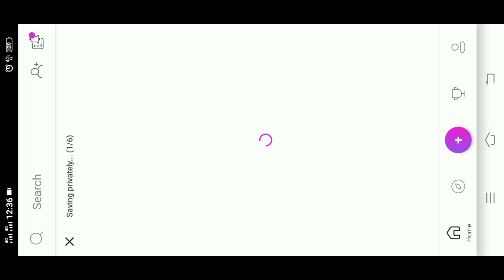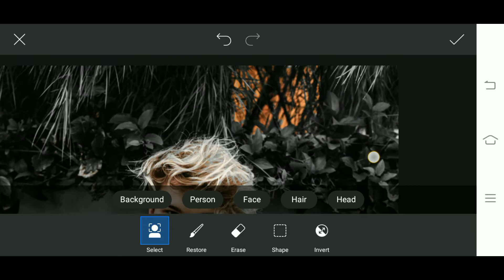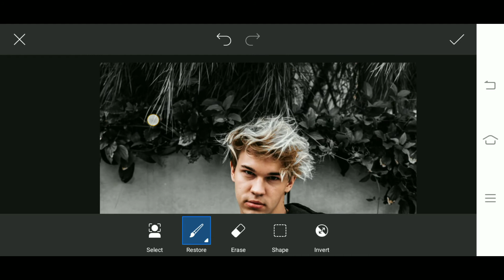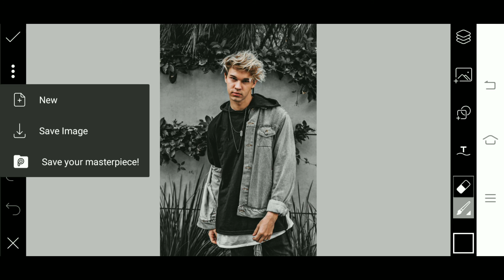Dark Tone Editing Using Picsart Mobile | Trending Picsart Editing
Photos:
Man : by Unplash Apps

➡️BACKSOUND FROM AUDIO MUSIC LIBRARY💕

Arquiza Editz

CHECK IT OUT MY CHANNEL FOR MORE